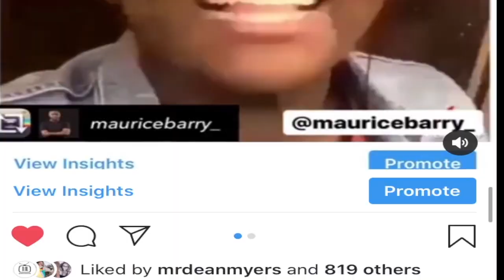DAME DOLLUR & Maurice Barry - Jean jacket